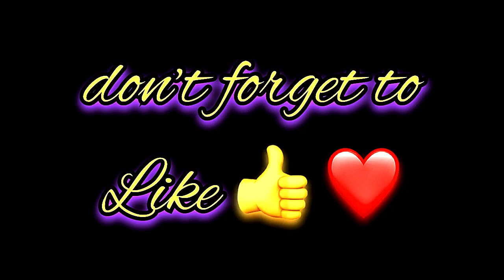Arpana Sagar Name Signature Calligraphy Status | How to Draw, Cursive Calligraphy with Cut Marker